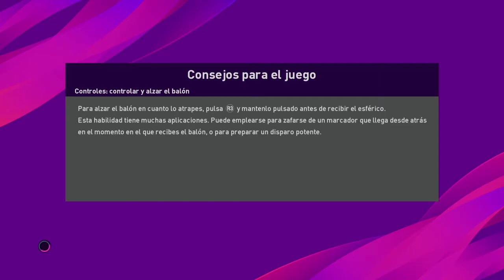13PES20 Servete Vs Zürich 9Oct20